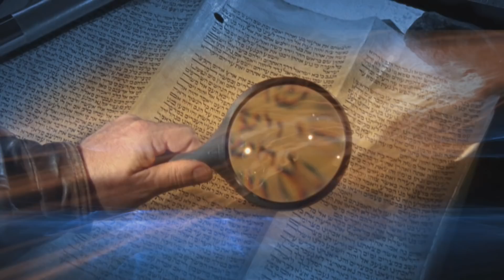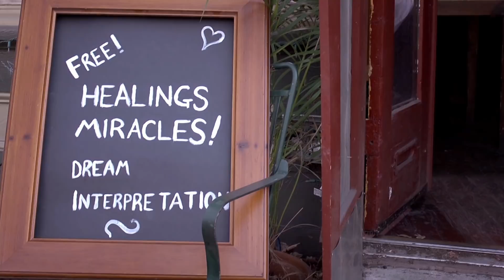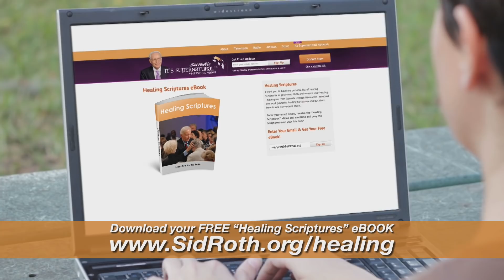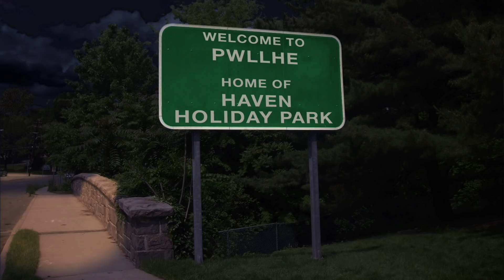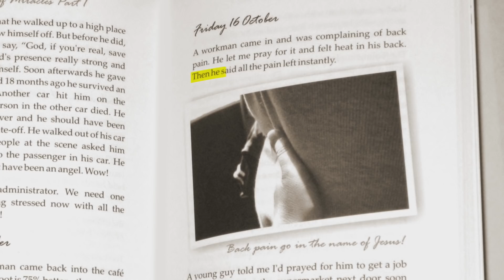The Miracle Café | Aliss Cresswell | It's Supernatural with Sid Roth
Order "A Diary of Miracles and How to Move in the Power of Healing and Miracles" (2 Books & 2-CD Set) by Aliss Cresswell
In England, Aliss Cresswell draws people into her shops with signs that say, "We Pray for Miracles!" Better than 90% get miracles, and they open to the gospel. Ask Aliss: You "Can Pray for Miracles" too.

Through our It's Supernatural TV show, Messianic Vision radio show and ISN (the It's Supernatural Network) we are committed to teaching you how you can do the same works Jesus did and even greater (John 14:12). Thanks to your support we are able to continue producing It's Supernatural!, Messianic Vision and ISN to mentor you and other believers around the world.